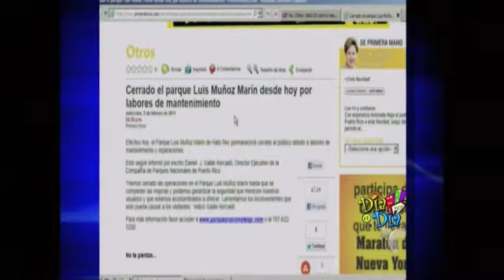De Frente con Jay 12-26-12 2-2